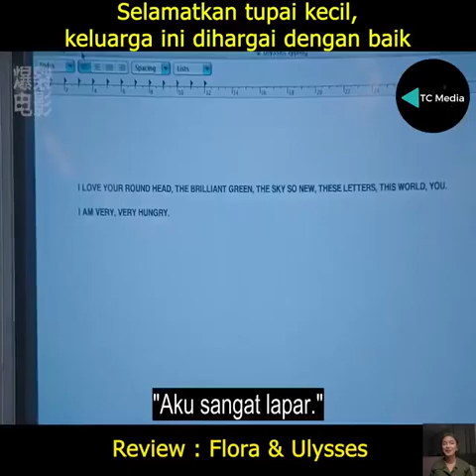review: flora&ulysses (seekor tupai pintar)